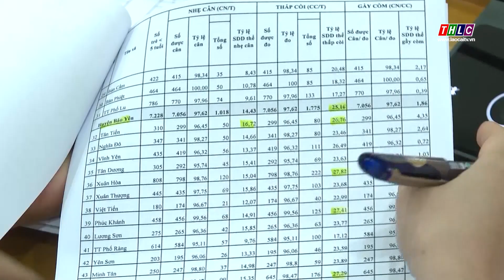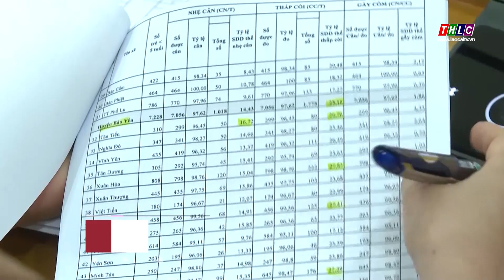Họp trực tuyến về BHXH và kết quả nâng cao chất lượng dân số | THLC